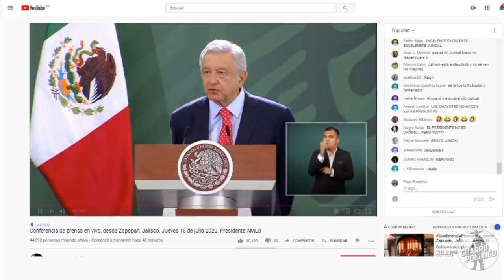La Charrita politica un mujeron con muchos huevos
YOUTUBERS
CONEXIONMX ... ENTRE MUCHOS OTROS :D
BÚSCALOS Y ENTÉRATE DE LAS VERDADERAS NOTICIAS